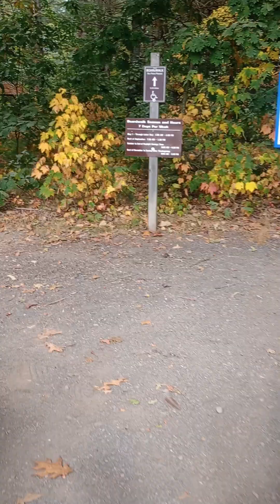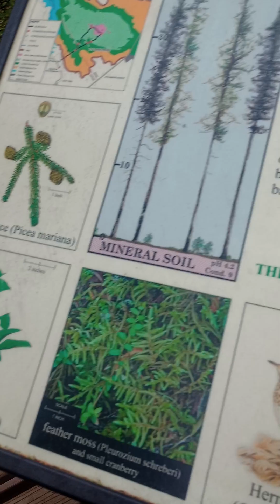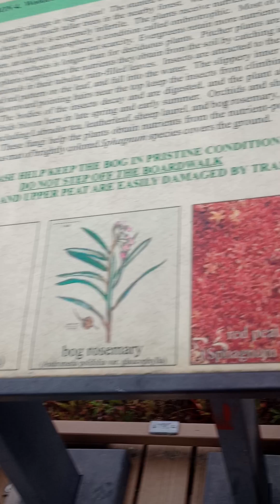at the Orono Maine bog walk with Yvonne today Saturday September 21st 2024